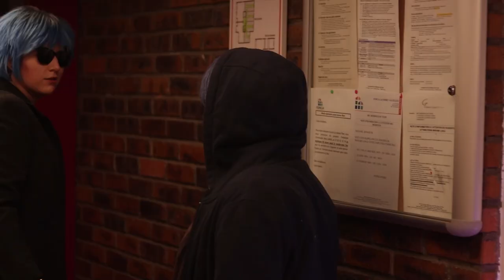🎀 Luka et Adrien sont des démons ? 🎬 Bétisier / Bloopers / SAINT VALENTIN 2 🎀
MIRACLE DREAM - Saison 2 [ NEW ]

Nous contacter ?

EQUIPE TECHNIQUE
o ► Camera : Julian katsuya / Vincent Logriam / ETC